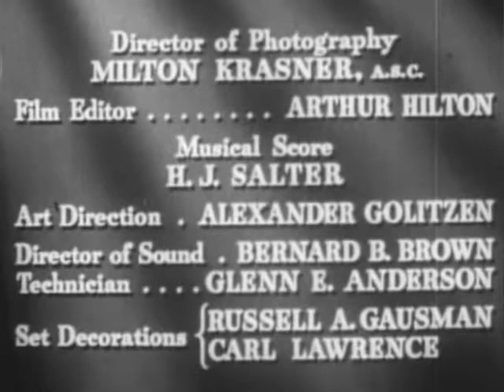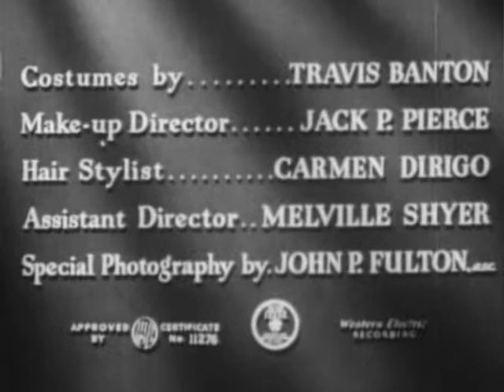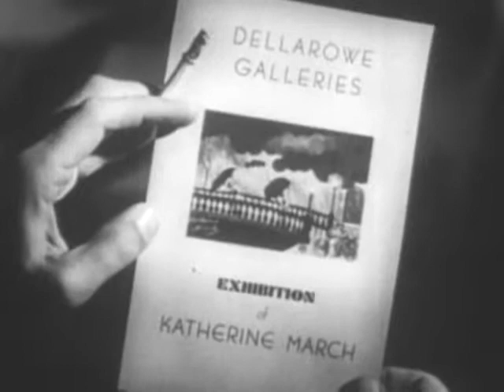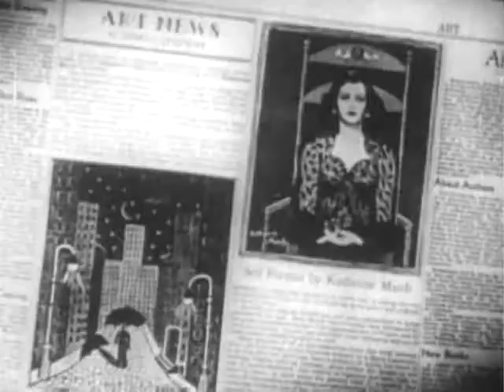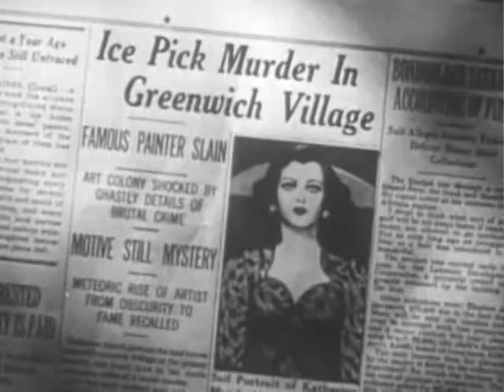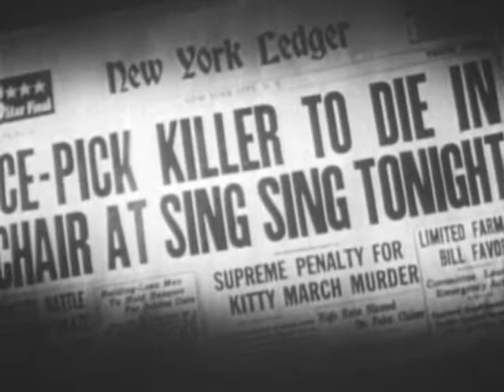Scarlet Street [1945] | Film Noir (Fritz Lang film)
Scarlet Street is a 1945 American film noir directed by Fritz Lang about a middle-aged painter who is seduced by a woman and paints her a portrait, only to come across that she's using him for his money and fame. based on the French novel La Chienne ("The Bitch") by Georges de La Fouchardière, that previously had been dramatized on stage by André Mouëzy-Éon, and cinematically as La Chienne (1931) by director Jean Renoir.

Critic Dennis Schwartz wrote, "Scarlet Street is a bleak psychological film noir that has the same leading actors as his [Lang's] 1944 film The Woman in the Window. It sets a long-standing trend of a criminal not punished for his crime; this is the first Hollywood film where that happened...The Edward G. Robinson character is viewed as an ordinary man who is influenced by an evil couple who take advantage of his vulnerability and lead him down an amoral road where he eventually in a passionate moment loses his head and commits murder. Chris's imagination can no longer save him from his dreadful existence, and his complete downfall comes about as the talented artist loses track of reality and his dignity."

Fritz Lang was a German-Austrian filmmaker, screenwriter, and occasional film producer and actor. One of the best known émigrés from Germany's school of Expressionism, he was dubbed the "Master of Darkness" by the British Film Institute.

His most famous films include the groundbreaking Metropolis (the world's most expensive silent film at the time of its release), and M, made before he moved to the United States, which is considered a precursor to the film noir genre. Fritz Lang played himself in Jean-Luc Godard’s film Contempt.